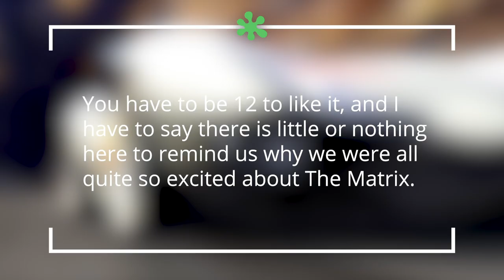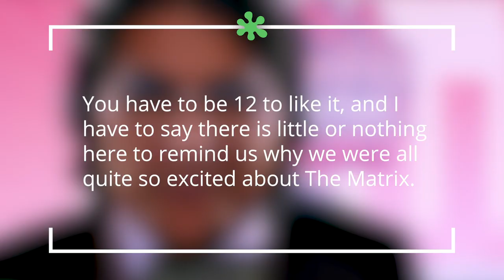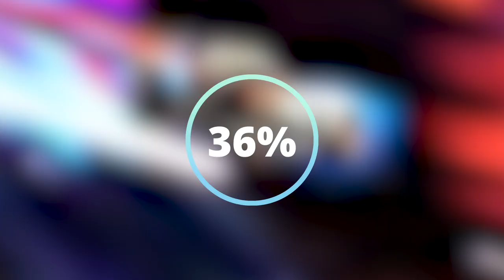Speed Racer VS The Critics - Movie Feuds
I find that my views on films often align with the mainstream critics on sites like Rotten Tomatoes. On occasion though, we couldn't be further apart. That was the case with 2008's Speed Racer. A colorful, trippy anime-inspired film that sets itself apart from pretty much every movie on the planet due to its infectious art style and script. I can see why Speed Racer was a commercial failure but that doesn't mean I need to agree with the results. Join me as I explain the reasons why I love Speed Racer and hear from a few of the critics as well on another Movie Feuds!